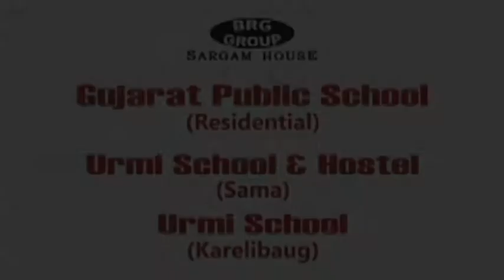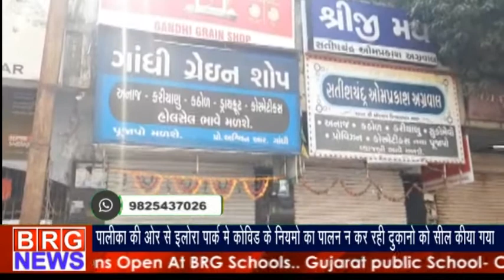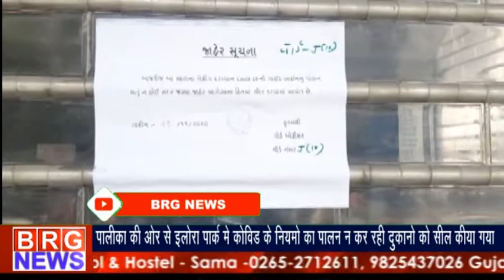देखिए दिनभर की खबरें ।BRG NEWS